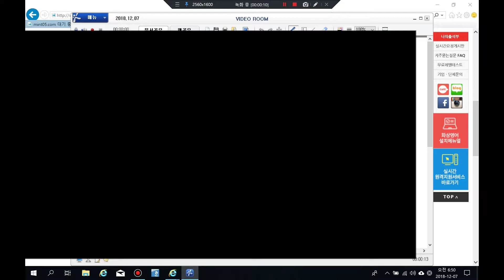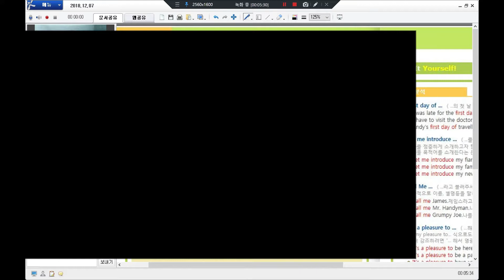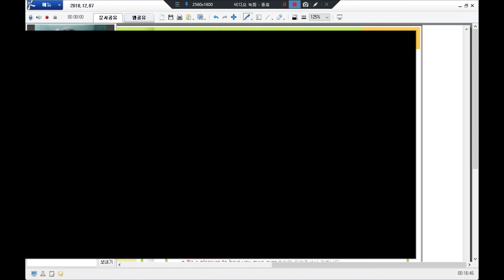2018 12 7